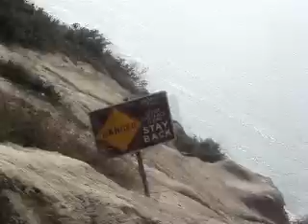Beach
I'm lost on the west coast.